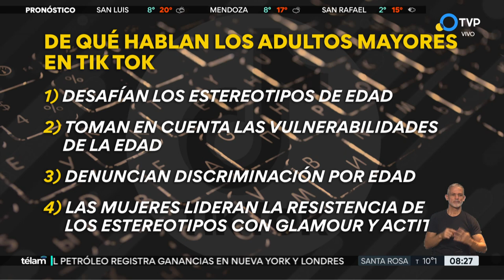Cada vez más personas mayores usan TikTok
Las personas mayores usan TikTok para desafiar los estereotipos de la edad. Según una investigación cada vez hay más cuentas de usuarios de 60 años o más con millones de seguidores. Lamentablemente, falleció “Belito”, el abuelito tiktokero de 87 años. Columna de Irina Sternik.